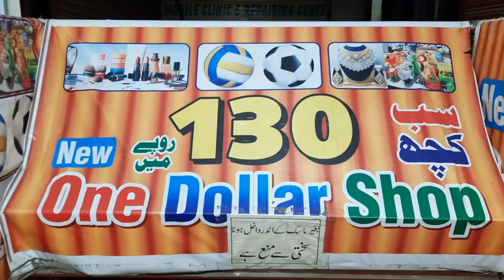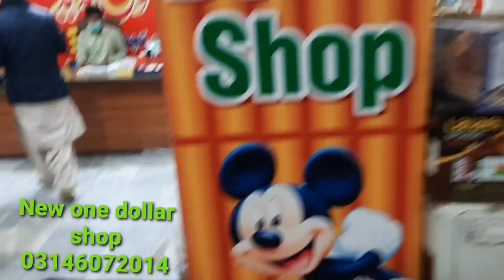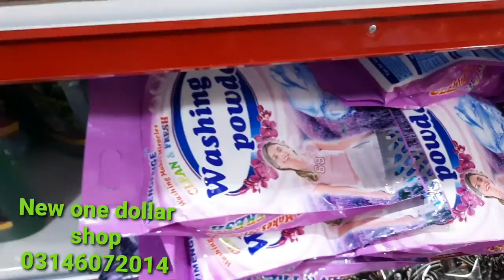one dollar shop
one dollar shop etv news International visit to nishter stop host imran gill